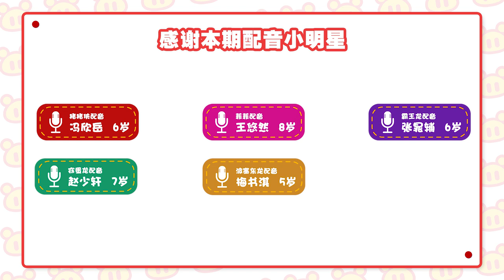猪猪侠大百科 |Dinosaur Encyclopedia 第52集 被冤枉的窃蛋龙|恐龙百科|funny cartoon video |Toy Review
欢迎收看猪猪侠动画大百科系列每天更新2集

Follow GG Bond and his buddies on Facebook & Twitter 在臉書和推特上關注我們吧 ↓ 更多精彩内容：